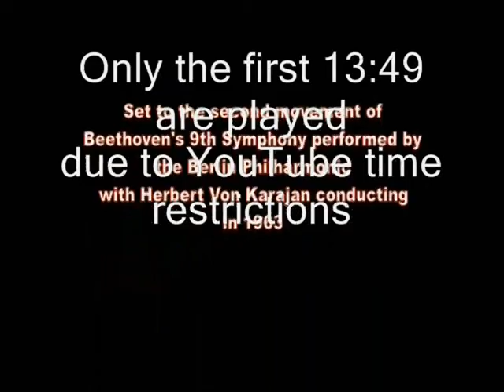Musical Montage of Art set to 13min49sec of the 2nd Movement of Beethoven's 9th, Karajan w Berliner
The first 13 minutes and 49 seconds of the 2nd Movement of Beethoven's 9th Symphony, with Herbert von Karajan conducting the Berliner Philharniker, accompanies this Musical Montage of animated mixed media computer graphics and oil on canvas art by The Unknown Artist. The video and its accompanying music had to be truncated to satisfy YouTube's maximum video length restrictions. I have been uploading musical montage videos of my art and a few others on YT since September 2014, over 180 of them, and now to upload a video that is slightly longer the 15 minute limit, You Tube insists that I prove that my account is validly mine and that I am not a robot. SMH!